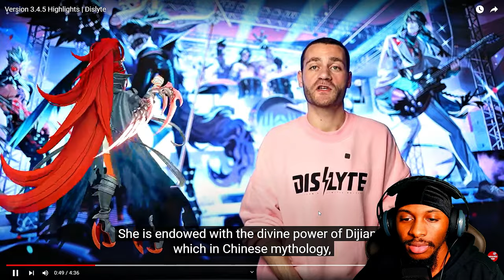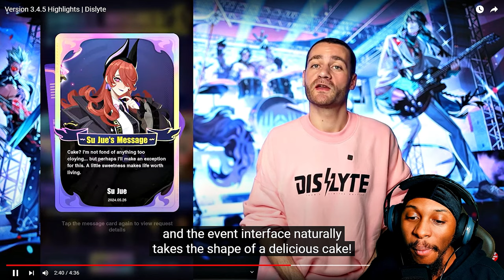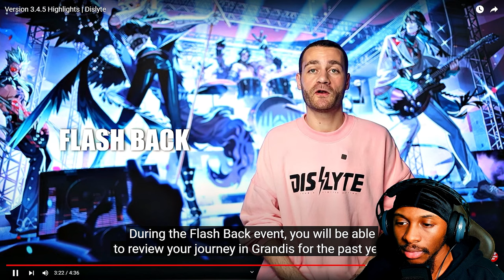New ANNIVERSARY ESPER LEAKED? LETS CLEAR THINGS UP!...Dislyte Highlights